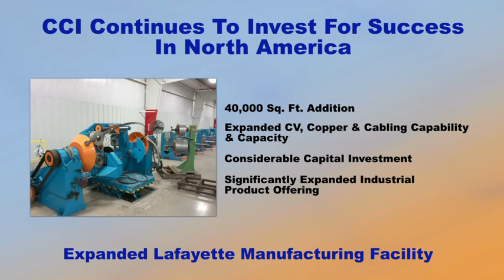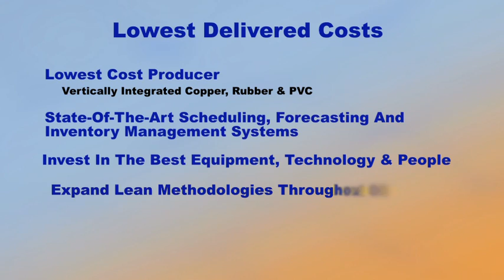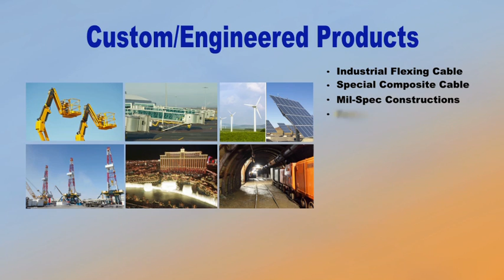CCI Coleman Cable, Inc History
Overview of Coleman Cable